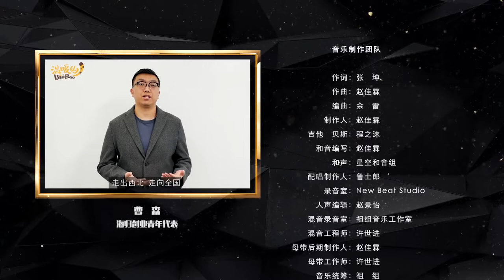[MV] Tuổi trẻ không hối tiếc | Cổ vũ Olympic Bắc Kinh 2022 | Trương Tấn, Bạch Cử Cương, Hứa Giai Kỳ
Ban Tuyên Giáo Trung Ương và China Youth Daily hợp tác sản xuất MV cổ vũ tinh thần cho các vận động viên trước thềm Thế vận hội mùa đông - Olympic Bắc Kinh 2022.
Bài hát này có tựa đề "Tuổi trẻ không hối tiếc" 《我的青春不后悔》được thể hiện bởi các nghệ sỹ: diễn viên điện ảnh Trương Tấn (từng là quán quân võ thuật - kiếm thuật, cựu VĐV wushu toàn quốc), ca sĩ Bạch Cử Cương, ca sĩ Hứa Giai Kỳ.